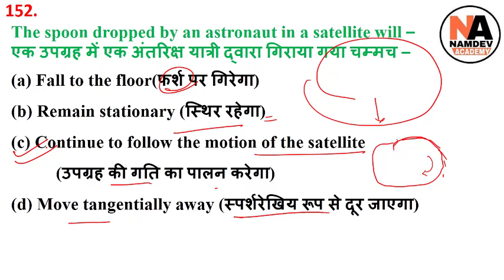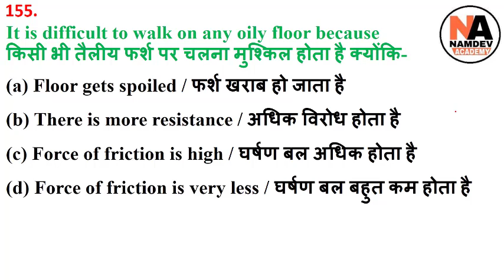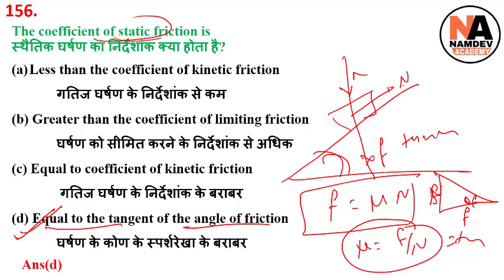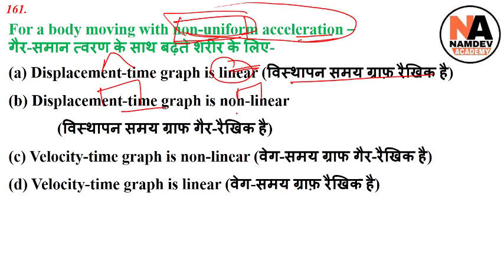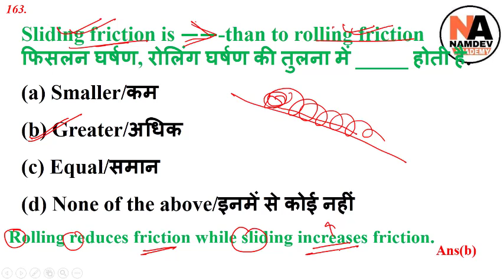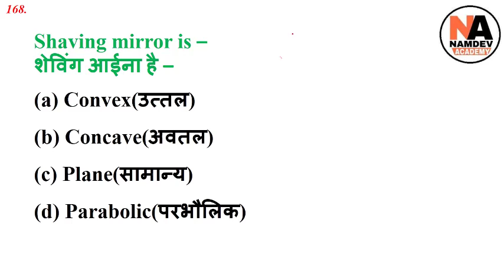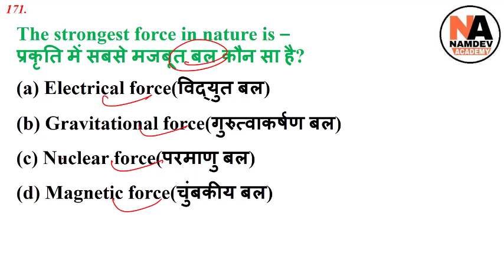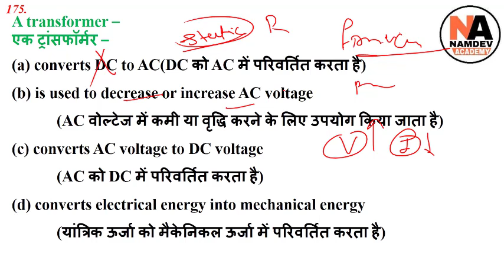भौतिक विज्ञान के 1000+ अति महत्वपूर्ण प्रश्न Railway Physics for RRB JE CBT-2 | NTPC | Group-D Set-7